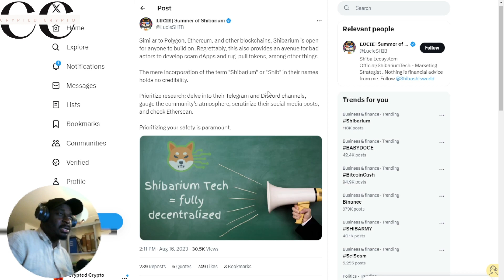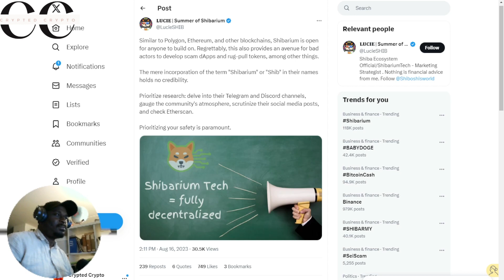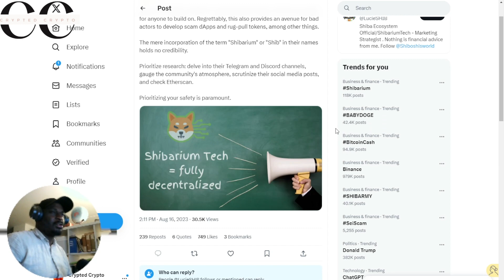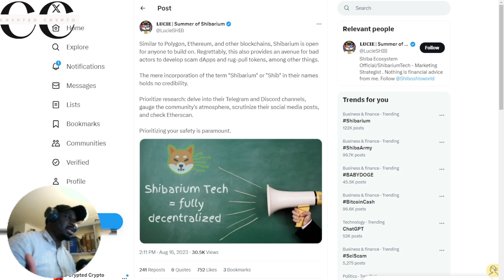Lucie SHIB Darkside of Shibarium | Shibarium Millionaire or REKTED!